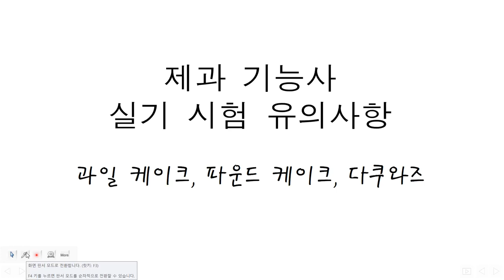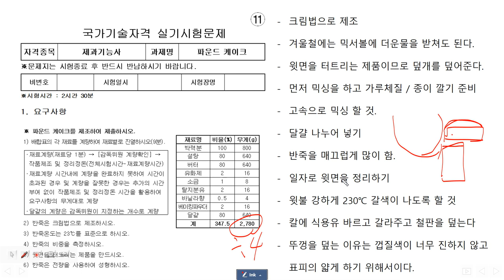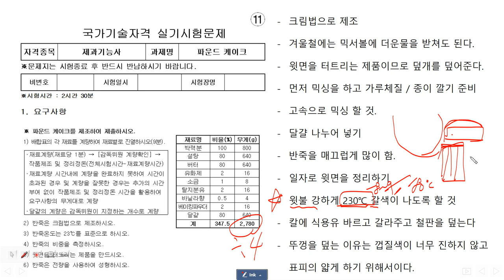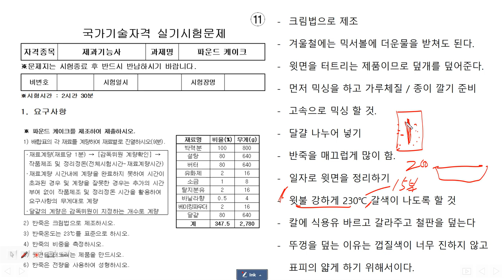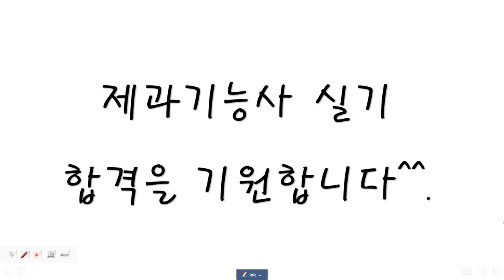제과 기능사 실기 시험 유의사항 4. ( 과일케이크, 파운드 케이크, 다쿠와즈)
제과기능사 실기 시험 보러 가기 전 보고 가시게요.
초보자를 위한 동영상입니다.
# 과일케이크
-마지막 머랭을 섞을때 가볍게 섞어야 합니다.
- 먼저 버터와 설탕을 믹싱하면서 팬에 종이를 깔거나 가루체질 등을 하세요
-먼저 오븐을 켜고 가루재료를 체질하여 준비하세요
-철판도 준비하고 모든것이 준비되면 그떼 머랭을 올리세요.
-머랭은 100%입니다. 그러나 너무 믹싱하여 분리되지 않도록 주의하세요
-윗에 뿌리는 분당은 재료대에 준비되어 있으니 마음껏 가져다 사용하세요.
그러니 계량한 분당은 아몬드분말과 체질하여 사용하세요.
-갯수는 2판(25개) 정도 나옵니다. 머랭이 죽으면 이것보다 안나온수가 있는데 갯수는 상관없습니다.
그러나 갯수가 안 나왔다는것은 제품이 잘 안나왔다는 것과 같은 의미겠죠
-데프론시트 없으면 위생지를 깔고 하시면 됩니다.
-손으로 머랭쳐도 되고 기계로 해도 됩니다.
그러나 기계 사용을 권장합니다. 머랭을 100%올려야 하거든요.힘들어요 손으로는
-버터크림은 제공합니다.
-분당체 시험장에 있어요.
-머랭이 살아 있어야 윗면에 크랙이 생깁니다.
그러니 절대 반죽을 많이 하지 마세요
-밑불 세게 하지 마세요 종이에서 안 떨어집니다.